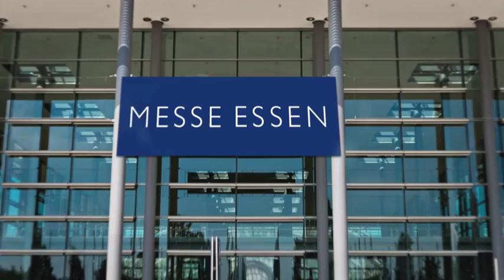Auf der Reisemesse in Essen 2017 mit unserem sonnenklar.TV Trailer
Wir durften uns mit unserem sonnenklar.TV Reisebüro Trailer auf der Reisemesse in Essen 2017 vorstellen. Es hat super viel Spaß gemacht die Besucher zu beraten. Auch die Liveübertragung mit Sonja und Harry Wijnvoord war klasse.
Übrigens findet Ihr uns in Gelsenkirchen-Buer auf der Maximilianstr. 8 oder im Internet unter
Wir freuen uns auf Euren Besuch.